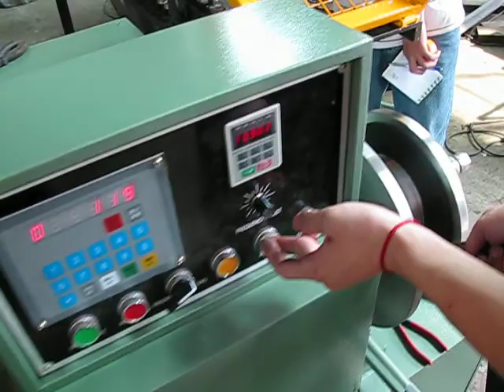Zinc wire spooling machine, re-spooling line , wire coiler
For metal wire re-spooling onto plastic spool
Wire paid off by coils
Max. speed: 3 meters per second

Hangzhou Xingguan Machinery Co.,Ltd.
skype: hangzhouxingguan